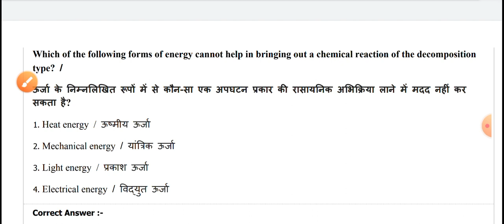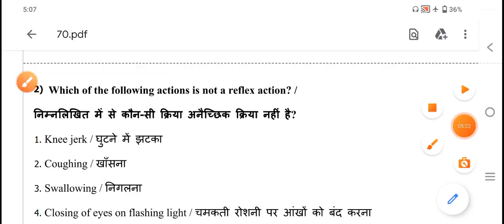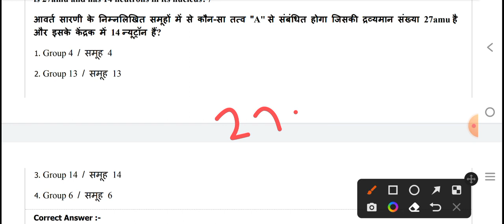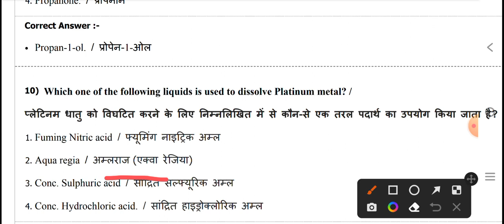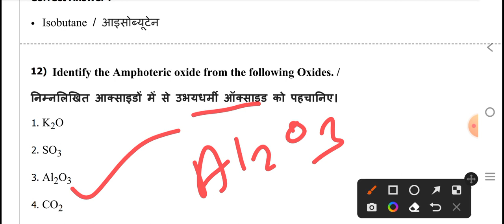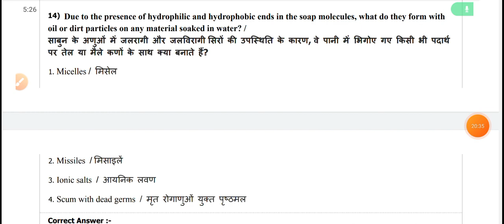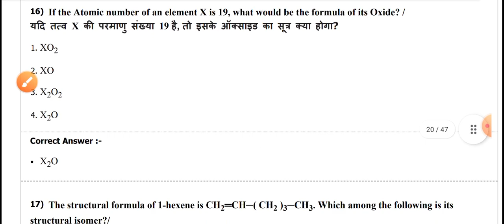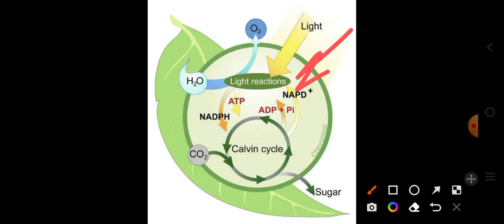BSC NURSING ENTRANCE EXAM 5 AUGUST 2023